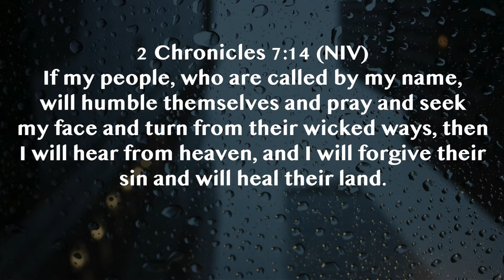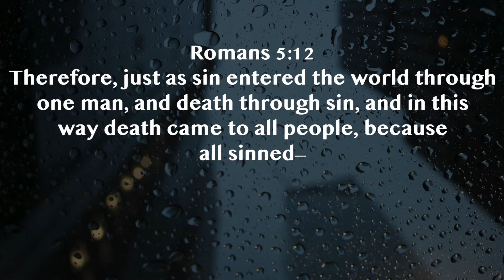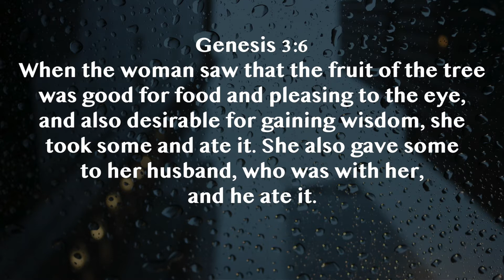If, Then: Seeking God For Revival - Day 17 - Tue. 9/01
A Fuller Definition of Sin - Day 17